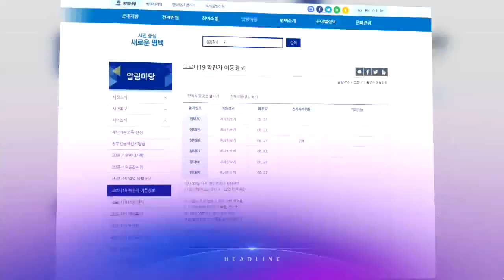8월 25일 '뉴스 9' 헤드라인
1. 강급으로 세력을 키운 태풍 바비가 오늘 밤 제주부터 영향을 미칩니다. 서 있기 힘들 정도의 강풍을 동반하고 서해안을 따라 북상합니다.

2. 수도권 유초중고등학교가 내일부터 다음달 11일까지 원격 수업으로 전환됩니다. 고3은 제외됐는데, 수능 계획 변경 가능성도 언급됐습니다.

3. 지난 15일 민주노총 집회 참가자가 광화문 집회 확진자로 발표되는 일이 일어났습니다. 민노총은 "조합원 동의"를 이유로 광복절 집회 참가자 2000명 명단제출을 사실상 거부했습니다.

4. 내일부터 3일동안 전공의, 전임의는 물론 개원의까지 총파업에 들어갑니다. 동네병원 대다수도 문을 닫을 것으로 예상 됩니다.

5. 지난달 말 시행된 임대차 2법을 두고 현장 혼란이 우려됩니다. 당초 계약 갱신시 집주인이 임대료를 5%까지 올릴 수 있다고 했지만, 세입자가 동의하지 않으면 불가능한 것으로 드러났습니다.

6. 노영민 비서실장이 시세차익을 남긴 서울 반포 아파트를 두고 "현 정부에서만 올랐냐"며 "전 정권에서도 올랐다"고 했습니다. 노 실장은 총 8억 5000만원 양도차익 중 문 정부 3년동안 4억 7천만원이 오른 것으로 알려졌습니다.

7. 경찰이 수사 넉달 만에 오거돈 전 부산시장을 강제추행 혐의로만 사건을 검찰에 넘겼습니다.